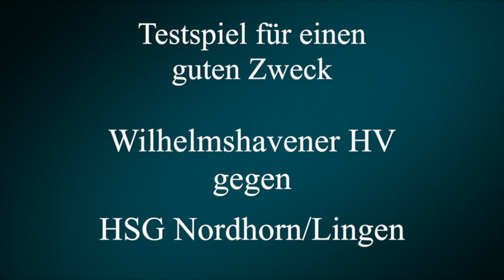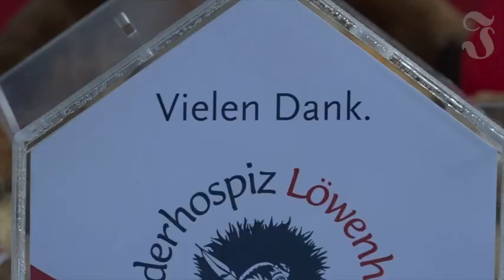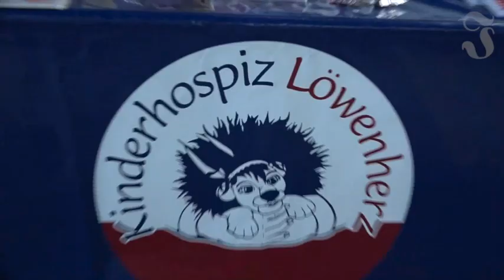Testspiel für eine guten Zweck: Wilhelmshavener HV gegen HSG Nordhorn/Lingen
Für ein Benefizspiel traf in Friedeburg der WHV auf Ligakonkurrenten Nordhorn. Die HSG siegte nach einer tollen Partie mit 28:23.